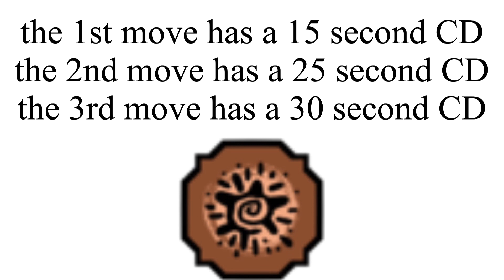Mud in under 1 minute|shindo mini review